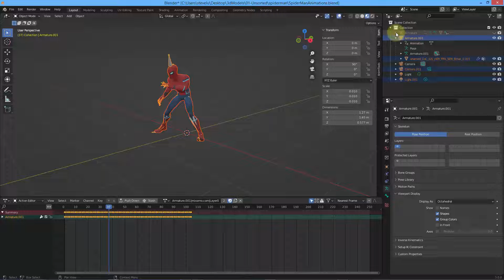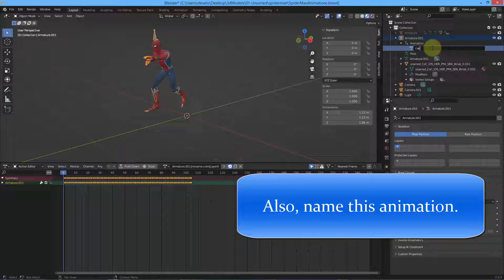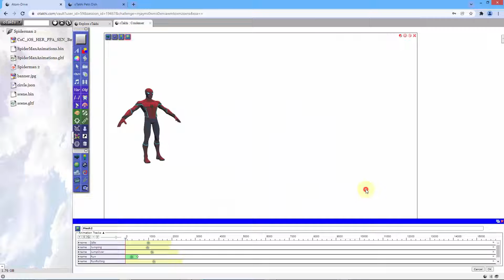Character Animation Work Flow. Part I. Rigging and Animation.